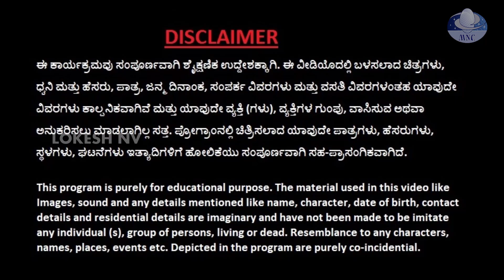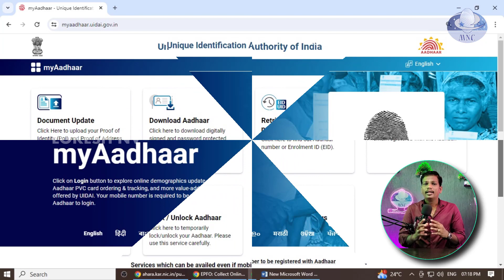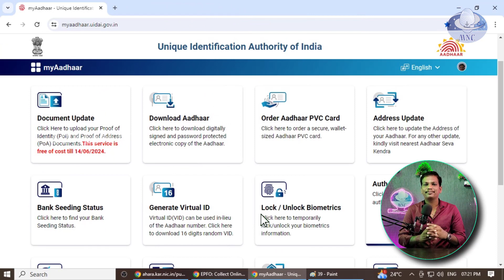Meaning of NPCI and Its uses | NPCI Aadhar seeding | NPCI Bank mapping | ಕನ್ನಡದಲ್ಲಿ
Chapters
0:00 Intro
0:54 Brief Information about NPCI
4:22 How to Check NPCI Status
5:50 Conclusion and outro

In this Video i Tried to Show the Entire Details with Visual Mode regarding Meaning of NPCI and Its uses, NPCI Aadhar seeding, NPCI Bank mapping  Briefly.

If you follow this entire video you will get an idea about how to fill and the documents require to apply online In this video i have shown step by step process with an slide show of each and every page by an introduction and detailed explanation of every page by that you can easily understand the process without any doubts.

Background Music (used) : Knowpe - Noir Et Blanc Vie

ಈ ಕಾರ್ಯಕ್ರಮವು ಸಂಪೂರ್ಣವಾಗಿ ಶೈಕ್ಷಣಿಕ ಉದ್ದೇಶಕ್ಕಾಗಿ. ಈ ವೀಡಿಯೊದಲ್ಲಿ ಬಳಸಲಾದ ಚಿತ್ರಗಳು, ಧ್ವನಿ ಮತ್ತು ಹೆಸರು, ಪಾತ್ರ, ಜನ್ಮ ದಿನಾಂಕ, ಸಂಪರ್ಕ ವಿವರಗಳು ಮತ್ತು ವಸತಿ ವಿವರಗಳಂತಹ ಯಾವುದೇ ವಿವರಗಳು ಕಾಲ್ಪನಿಕವಾಗಿವೆ ಮತ್ತು ಯಾವುದೇ ವ್ಯಕ್ತಿ (ಗಳು), ವ್ಯಕ್ತಿಗಳ ಗುಂಪು, ವಾಸಿಸುವ ಅಥವಾ ಅನುಕರಿಸಲು ಮಾಡಲಾಗಿಲ್ಲ ಸತ್ತ. ಪ್ರೋಗ್ರಾಂನಲ್ಲಿ ಚಿತ್ರಿಸಲಾದ ಯಾವುದೇ ಪಾತ್ರಗಳು, ಹೆಸರುಗಳು, ಸ್ಥಳಗಳು, ಘಟನೆಗಳು ಇತ್ಯಾದಿಗಳಿಗೆ ಹೋಲಿಕೆಯು ಸಂಪೂರ್ಣವಾಗಿ ಸಹ-ಪ್ರಾಸಂಗಿಕವಾಗಿದೆ.

Maono (Au-A03)
YOTZI 11” Ring Light -
ZEBRONICS Zeb-War Gaming Keyboard Combo
DZK 3Wats PC Sppeaker